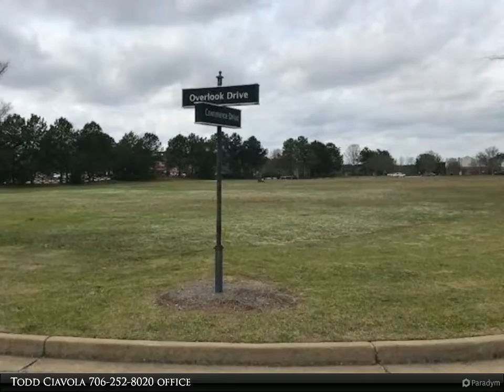Coldwell Banker Lake Oconee Realty/Lake Country - 000 LINGER LONGER ROAD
Please enjoy this property video created by Coldwell Banker Lake Oconee Realty/Lake Country

The largest and most versatile graded site in Lake Oconee Village. Directly across Linger Longer Road from Publix with +/-400 feet of frontage on Linger Longer Road. All utilities to the property line. Curb cuts, interior roads, perimeter landscaping done. Ready to build on. Commercial Planned Unit Development zoning allows for just about everything. Real Estate offices are restricted. You want your business or income producing property to be highly visible, then this is the lot for you.

Todd Ciavola
Coldwell Banker Lake Oconee Realty